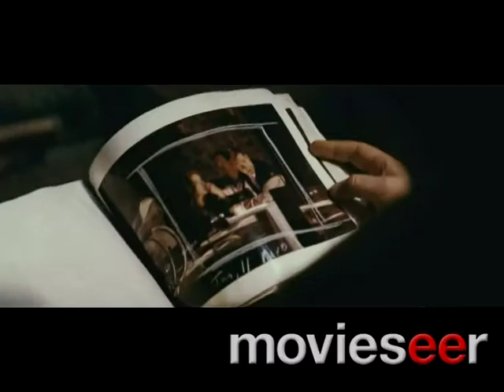State of Play MS Review (Thai)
State of Play is great!! Best Popcorn thriller